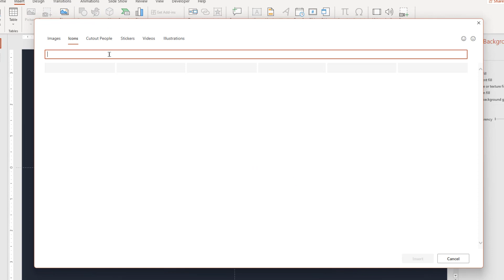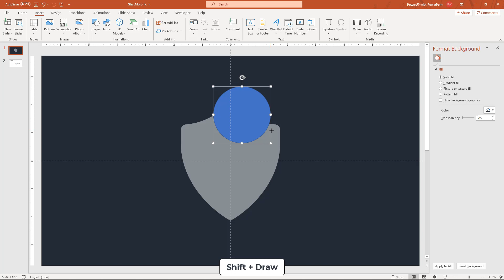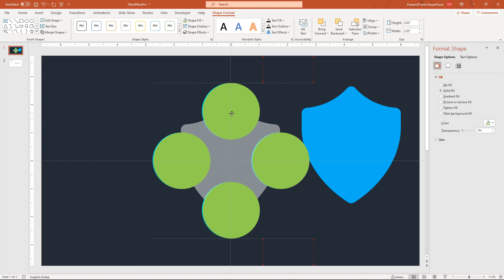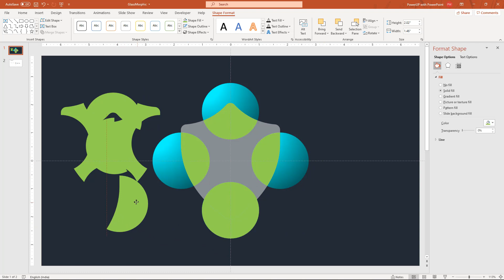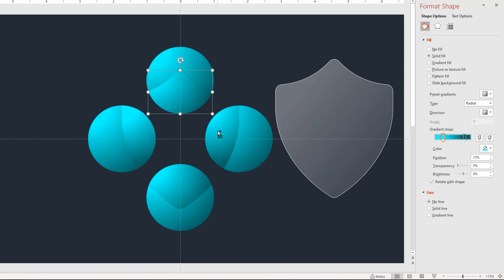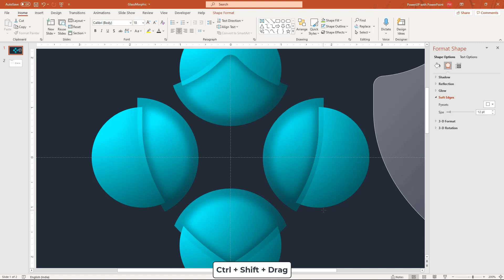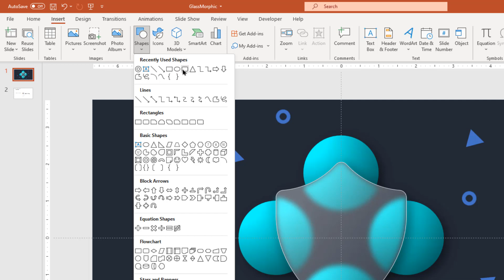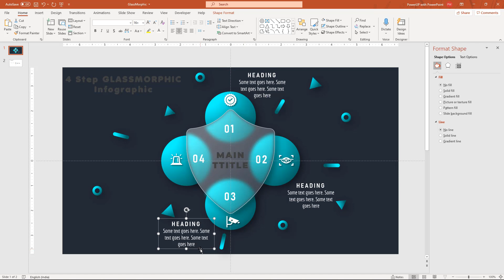82.PowerPoint Tutorial Glassmorphism Security Template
[freedownload Link Below]

Hello powerpoint Users.! I am a powerpointdesigner using office365 latest version in all my graphicdesign Illustrations. These powerpoint365 tutorials will take you through powerpoint Basics to Advanced graphicdesign techniques enabling you to design your own professional PowerPoint presentations for all your business needs.

❗IMPORTANT ❗: This freetemplate is for personal use only and is ⛔NON-DISTRIBUTABLE/NON-PUBLISHABLE⛔.

This Channel is dedicated for powerpointtutorials and these wide range of tutorials will cover Minimal PowerPoint template designs to Most advanced concepts. Most of my tutorials are applicable for powerpoint2010 , powerpoint2013, powerpoint2016, powerpoint2019, powerpoint2021 and I use office365 latest version in all my tutorials. The file format of these templates is ppt and pptx .

• PowerPoint Glassmorphism Infographic Design, PowerPoint 4 option Infographic

Install TubeBuddy and Grow your YouTube channel at a faster rate.!